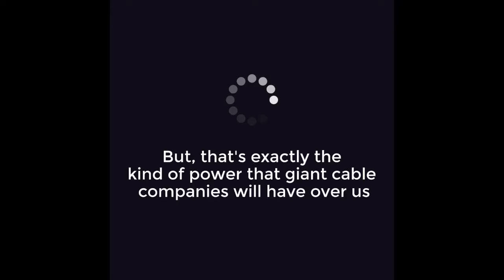Mr Robot Season 4 Prediction Announcement Video And Last GiveAway Rules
Tomorrow on Wednesday By 5PM PST I will Drop My YouTube Channel A Video On My Season 4 Predictions.

If you like to participate in the Last Giveaway The Prize is Two Mr.Robot TShirts from the Official Store.

To Win The First One.
2)  You need to be the first to comment to win

To The Win The  Second TShirt
1)  You Need To Have Subsribe
2)  A Meaningful Comment needs to be made. The One I like
    will Win A Shirt.

Thanks
And Have A Great New Year Friends.